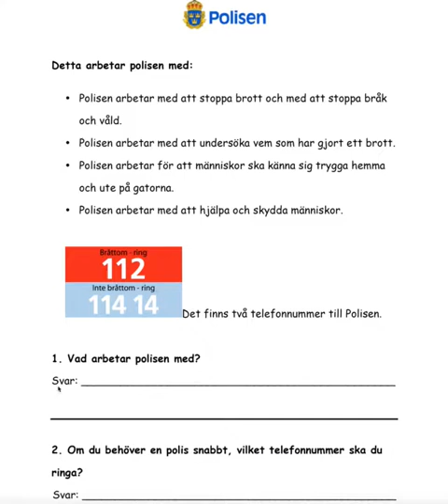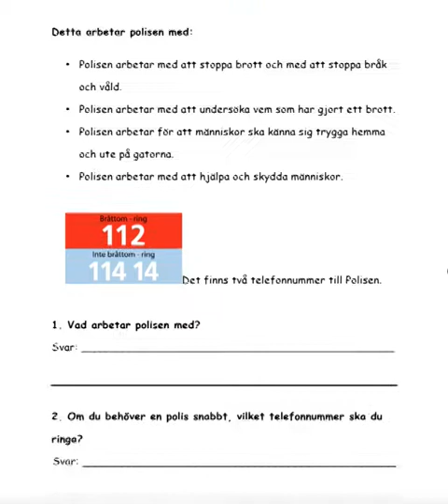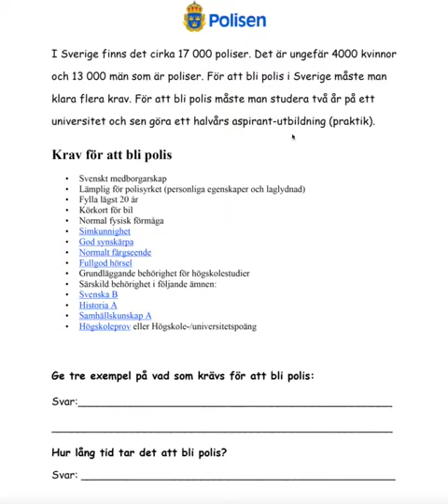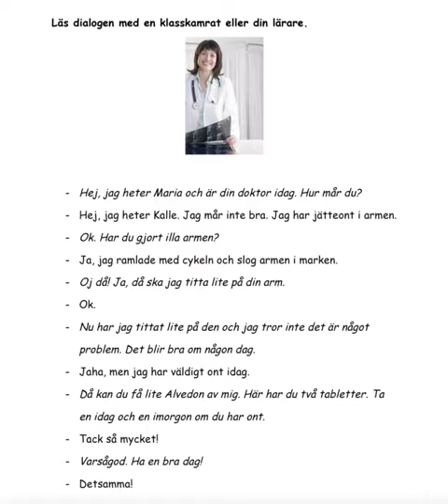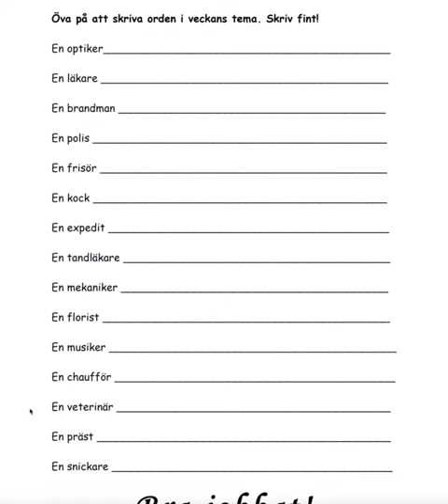Tema yrke arbetshäfte del 2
Lillemor Persson har gjort häftet.